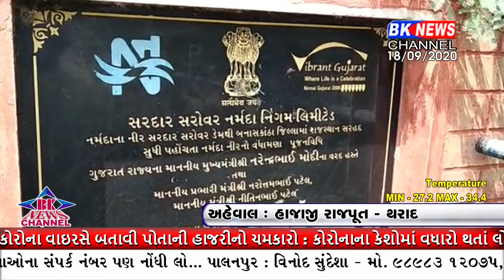થરાદમાંથી પસાર થતી મુખ્ય કેનાલનું પાણી ૬ દિવસ માટે પાણી બંધ કરવામાં આવ્યું.